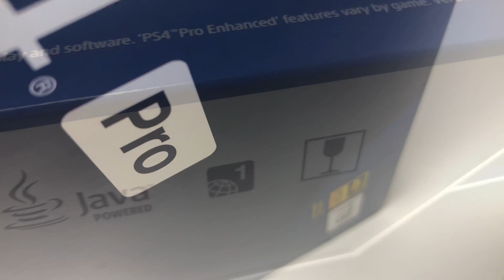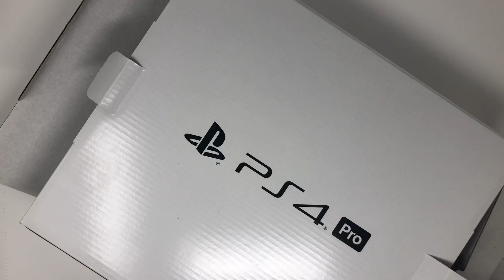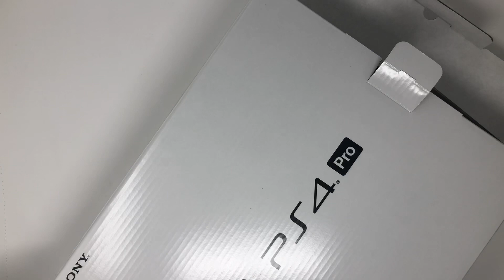Ps4 Pro unboxing first impressions 1080p gameplay. Is 2019 best or worst time to buy new console?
First time PS4 owner here! Here's is my unboxing, first impressions, and some 1080p gameplay on an PlayStation 4 Pro. Are you a fan of the PlayStation 4/PS4 Pro?

Playstation 4 Slim 1 TB Console
Playstation 4 Pro 1 TB Console
Xbox one X
Xbox one S
Nintendo Switch
Doom 2016
Doom Eternal